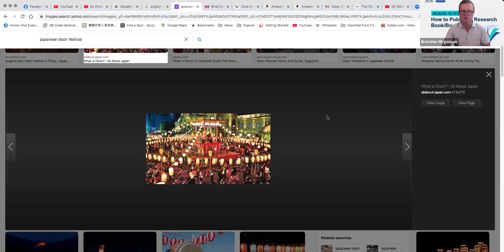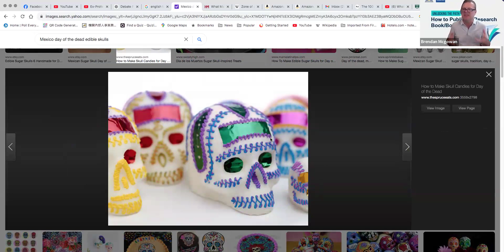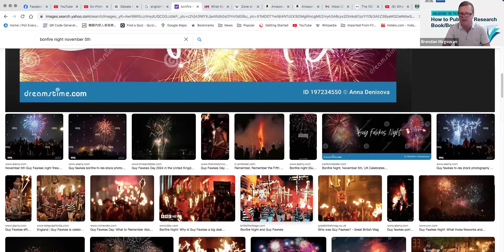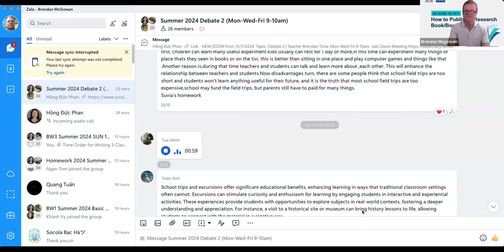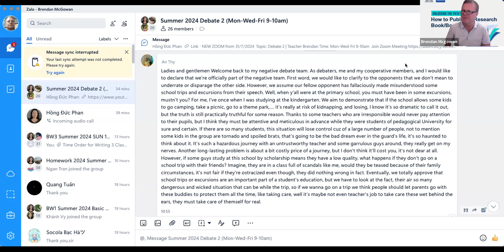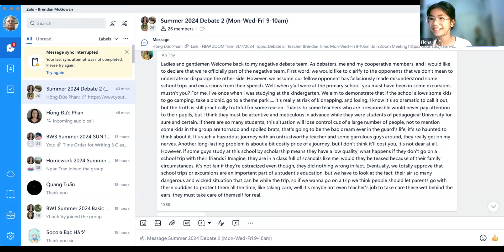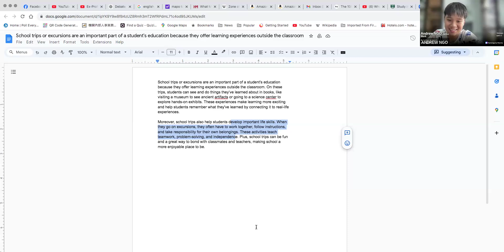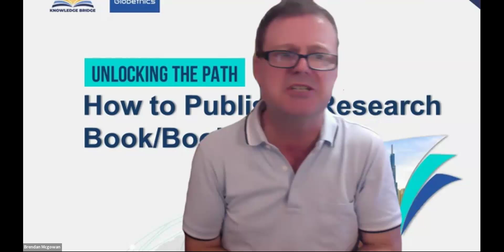Debate 2 | Teacher Brendan | 12/08/2024